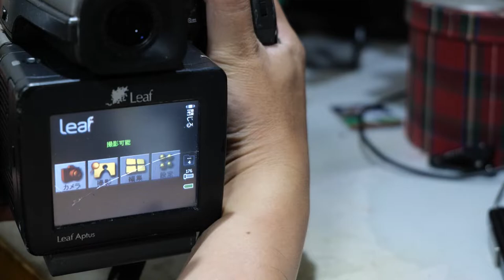Hasselbld H1+Leaf Aptus 22 JUNK Test